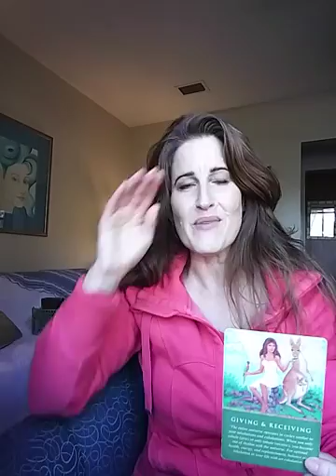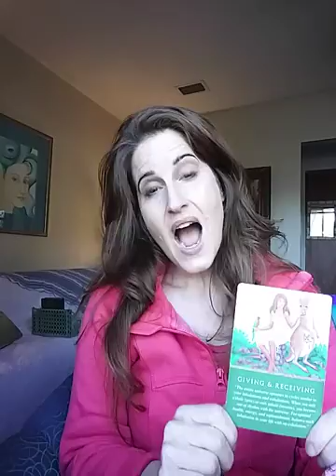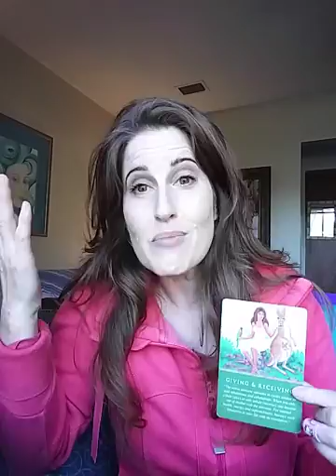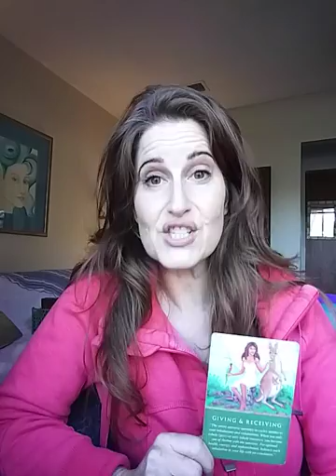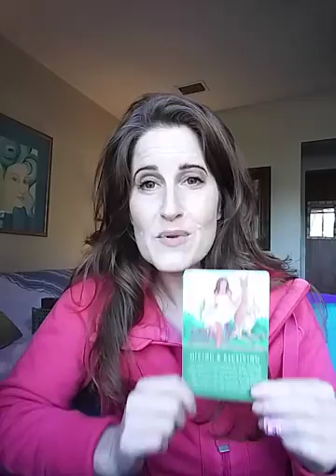March 14, 2017 Intuitive Reading: Collaborative Relationships! Giving & Receiving!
Do business and Have Relationships with the people you LOVE and PROMOTE naturally!! What feels like an easy partnership? What's FUN? Who fills you up? Who do you respect?